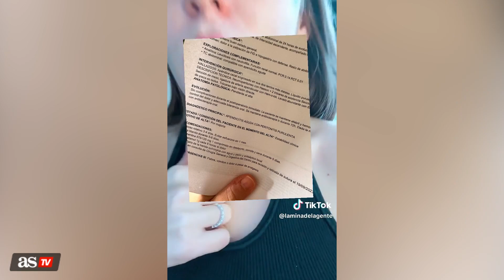MINA BONINO cuenta su INTERVENCIÓN QUIRÚRGICA en TIK TOK | AS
Mina Bonino cuenta su intervención quirúrgica con un curioso ‘striptease’ inicial
La periodista tuvo que ser intervenida de urgencia y ha querido compartir su experiencia con este vídeo en TikToK.